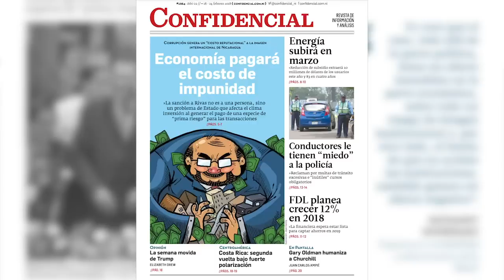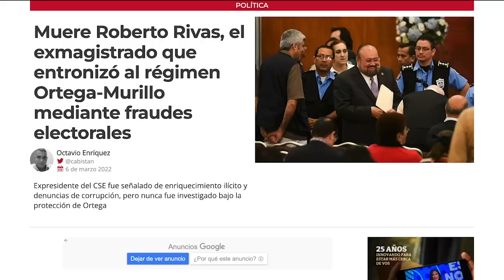Muere Roberto Rivas, el exmagistrado que entronizó al régimen Ortega-Murillo con fraudes electorales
El expresidente del Consejo Supremo Electoral, Roberto José Rivas Reyes, el excontador de votos que entronizó al régimen de Daniel Ortega a través de fraudes electorales, murió después de cinco meses de hospitalización, informaron fuentes médicas.
Murió a las 11:15 de la noche del sábado 5 de marzo a consecuencia de un “choque séptico refractario”, lo que ocurre cuando hay una infección grave, aunque fue ingresado por Covid-19, explicó la fuente.
Rivas Reyes, de 68 años, fue uno de los más influyentes funcionarios cercanos a Ortega. Se convirtió en magistrado en 1995 y cinco años después fue elegido como presidente de esa institución.
Fue conocido— y quizás más por esta razón— gracias a su vida opulenta que lo llevó a acumular bienes: jets, coches de lujo y mansiones en Nicaragua, Costa Rica y España, a lo que le sumaron escándalos y numerosas denuncias públicas por enriquecimiento ilícito que, sin embargo, nunca llegaron a los juzgados, mientas que murió en la impunidad.

Le invitamos a leer en CONFIDENCIAL.COM.NI, un perfil completo sobre Roberto Rivas, el exmagistrado que entronizó al régimen Ortega-Murillo mediante fraudes electorales